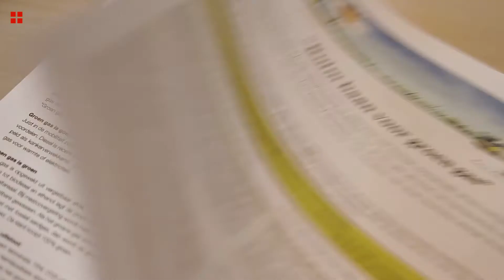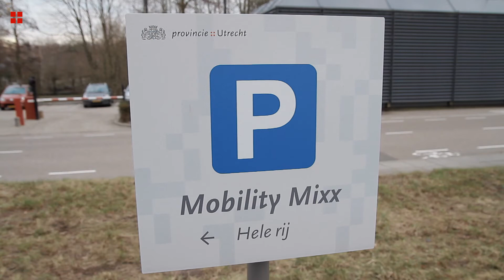Matthijs Mahler over Groengas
Matthijs Mahler, IPO adviseur regionale economie en energie, vertelt waarom de provincies zich inzetten voor Groengas en over de rol van Groengas in het nieuwe kabinetsbeleid.